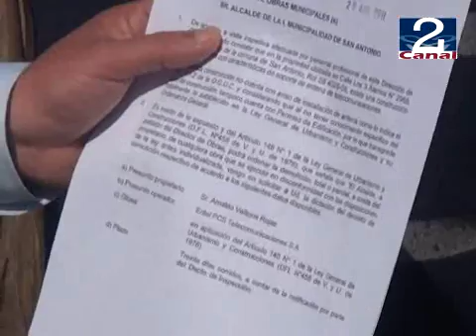01 SEP 2011 CONTACTO ANTENA